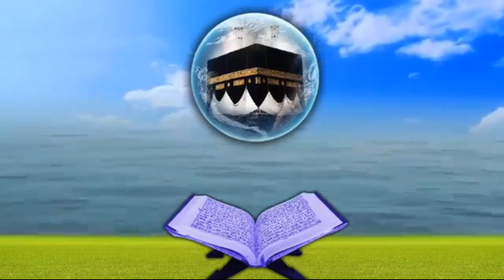Muhammed shamil C/തൻസീൽ quran recitation competition/beautiful recitation/truth finder